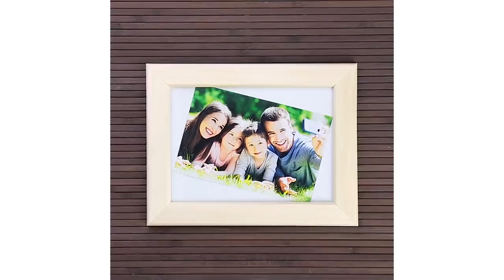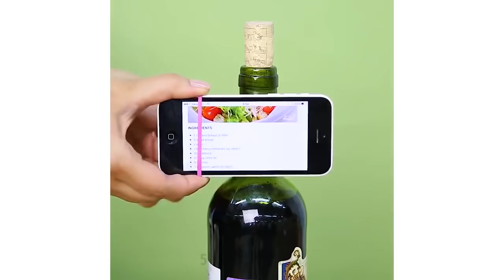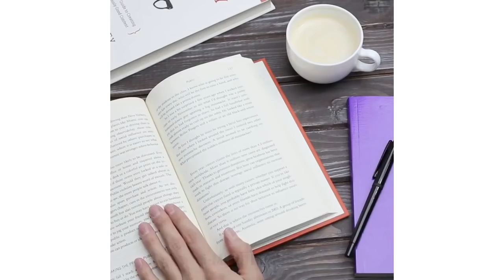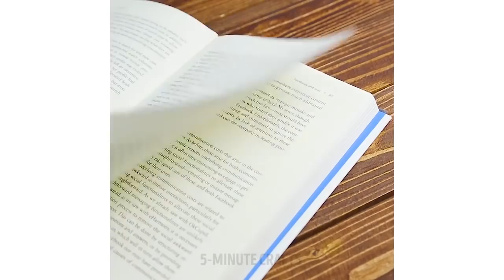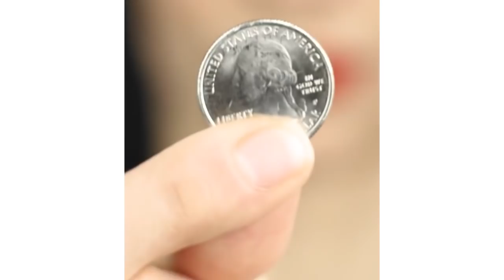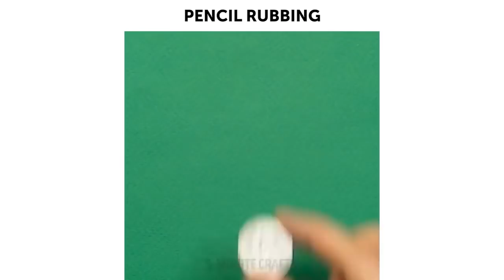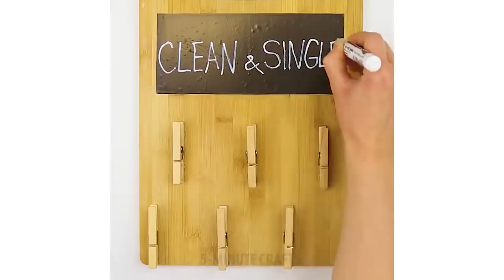30 ASTUCES SPÉCIALES PETIT BUDGET QUI TE LAISSERONT SANS VOIX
Je pense que les choses géniales n'ont pas besoin d'être compliquées ! Tu n'as pas besoin de dépenser beaucoup d'argent pour rendre ton environnement confortable et accueillant ! Ces astuces le prouvent ! :)